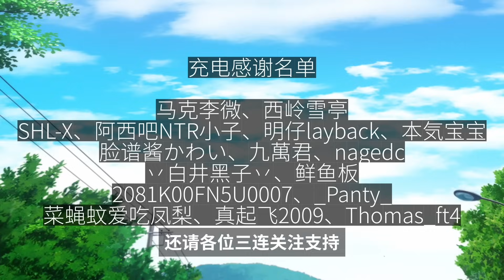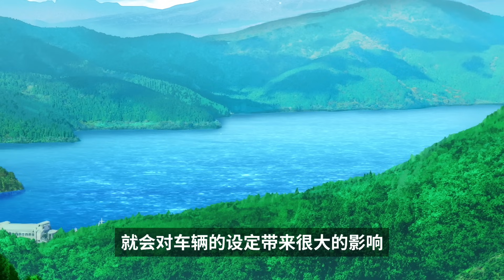17岁控破赛道记录！《MF Ghost》第十一话全网最详细解读，剧情、知识、取景地彩蛋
这一话A110的单圈真心看的过瘾